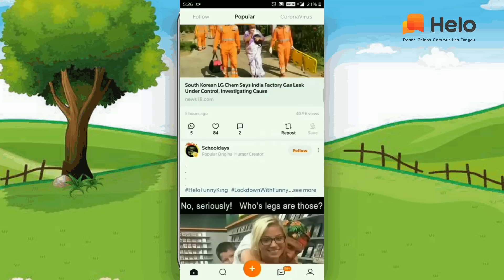Kahani हिंदुस्तानी बहु Story in Hindi | Moral Stories | Bedtime Stories Kahaniya Funny